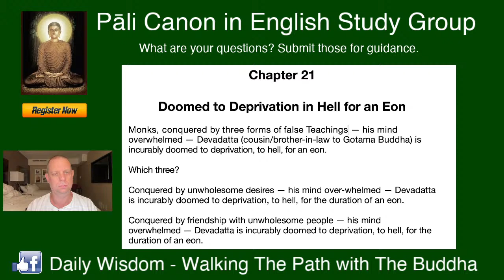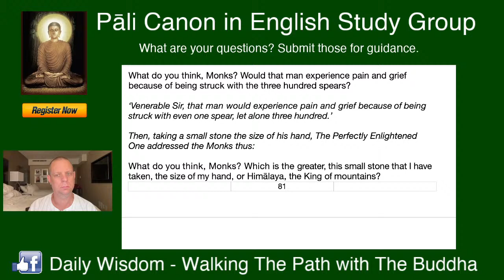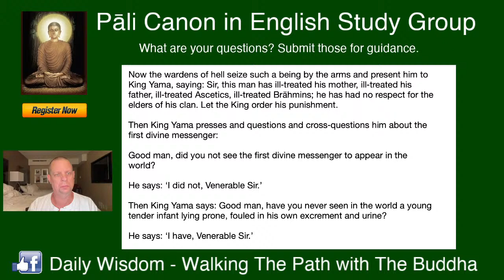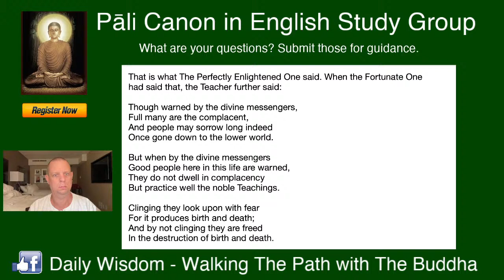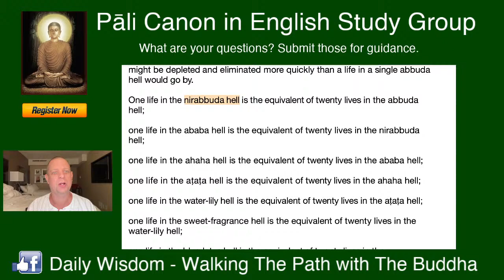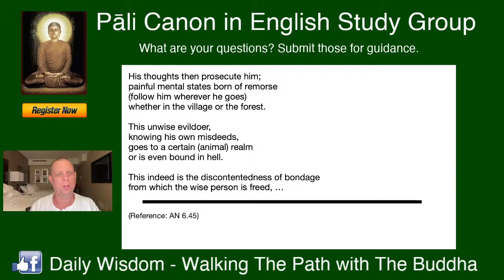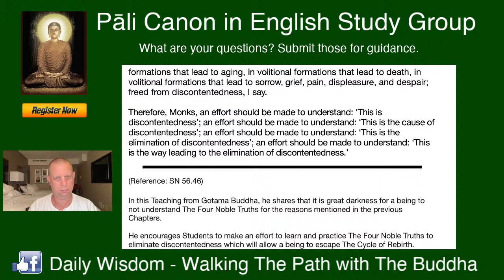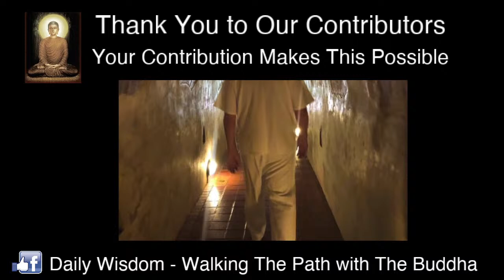(Pali Canon Study Group) - The Realms of Existence - Volume 11 - (Chapter 21-30)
In this LIVE Stream and Interaction Learning Session, David will guide you in understanding the Pali Canon in English through The Words of The Buddha which will help you to learn, reflect, and practice The Teachings of Gotama Buddha on The Path to Enlightenment.

Password: 999999